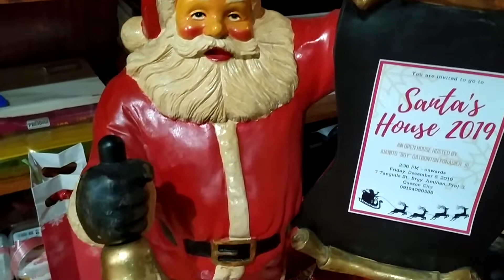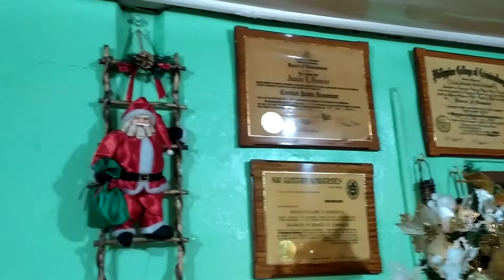MGA SANTA CLAUSE KOLEKSYON NASA BAHAY NG ISANG GURO